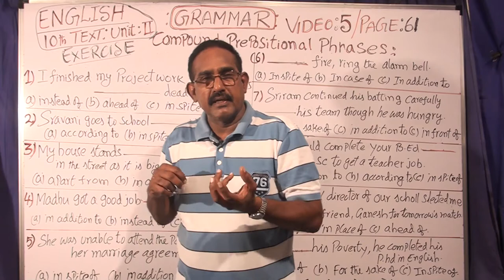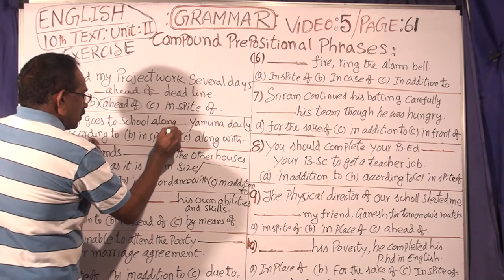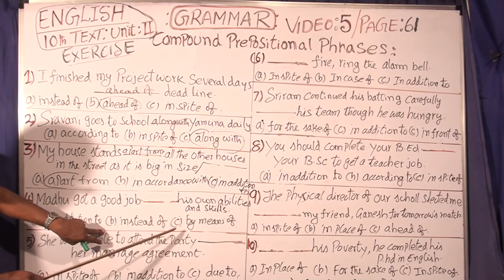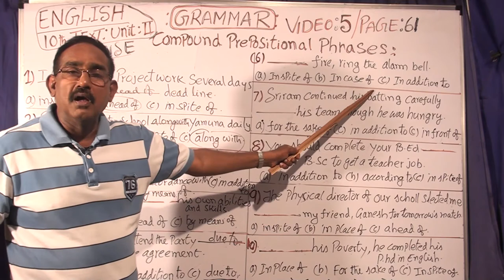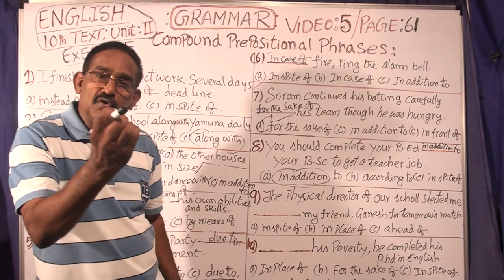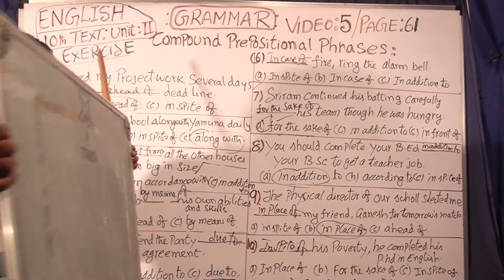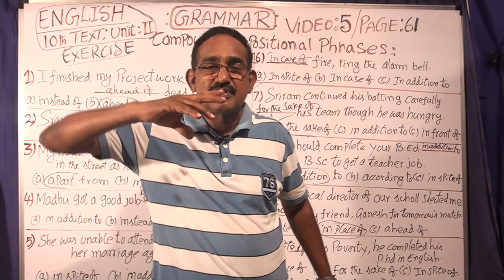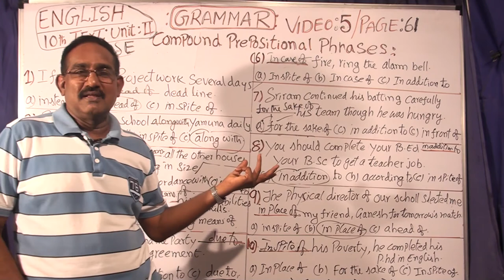ENGLISH X CLASS GRAMMAR; UNIT II, VIDEO 5, COMPOUND PREPOSITIONAL PHRASES ; EXERCISE,, IN TEXT BOOK.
FOR TET, SGT . DSC . X CLASS AND ALL COMPETIIVE EXAMS.